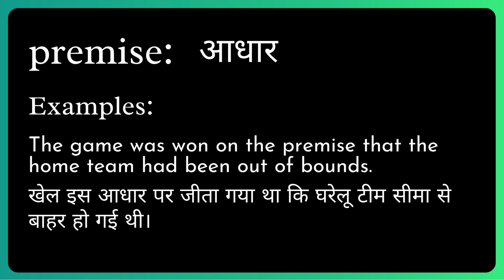Premise Meaning in Hindi/Urdu | Meaning of Premise | Premise ka matlab? | Premise क्या है?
Meaning of Premise in Hindi/Urdu | Premise ka matlab kya hota ha? | What is Premise? | Premise क्या है?

इस video में हम जानेंगे की Premise का क्या मतलब होता है और साथ में कहा कहा हम Premise का उपयोग कर सकते ह।   इस video में, मने Premise के उदहारण और कैसे pronunciation, कैसे करना है वो वि बतया ह।

आइए केवल 1 मिनट में Premise का अर्थ सीखते हैं।
Let's learn meaning of Premise in only 1 minute.

What does Premise Mean? (Premise का क्या मतलब है?)
Meaning of Premise in Hindi (Premise का हिंदी में अर्थ )
examples of Premise in Hindi (हिंदी में Premise का उदाहरण)
Meaning of Premise
Premise ka matlab kya hota ha?
What is Premise?
Premise meaning
Premise kya hota ha?
Meaning of Premise in Urdu